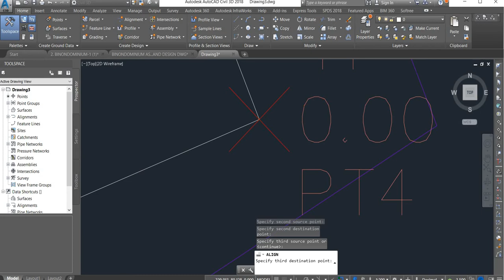HOW TO ALIGN DESIGN PLAN TO ACTUAL LOCATION